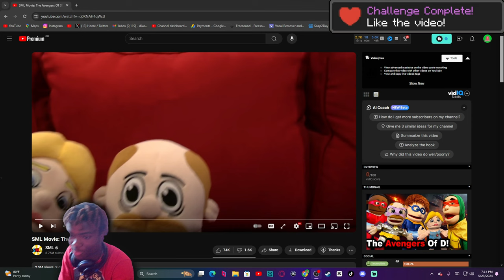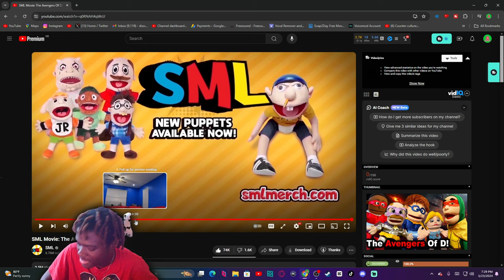SML Movie: The Avengers Of D Reaction! - "Big D Marvin??!"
SML Movie: The Avengers Of D Reaction! - "Big D Marvin??!" - BigRion16
Original Description
Marvin has to team up with Super D and Super Big D!
My Last Video:
TimeStamp
0:00 - Before The Reaction
0:26 - Intro
0:50 - The Reaction
11:44 - Big D Marvin Reaction
14:33 - After The Reaction
15:57 - Outro